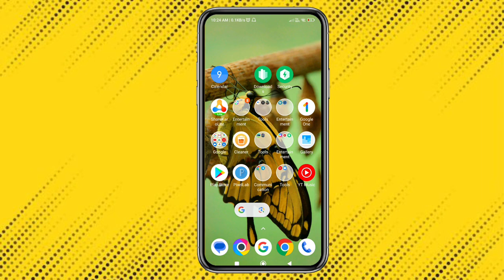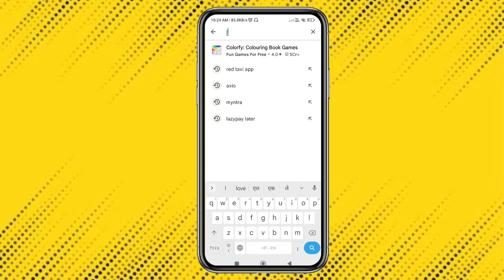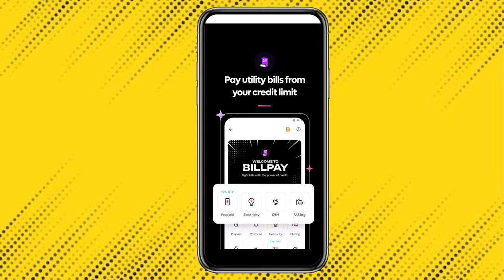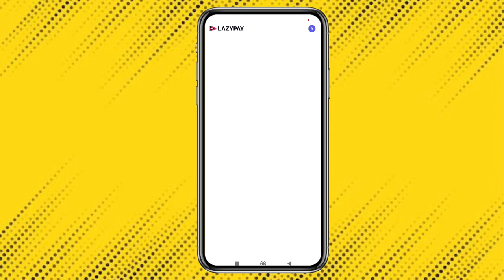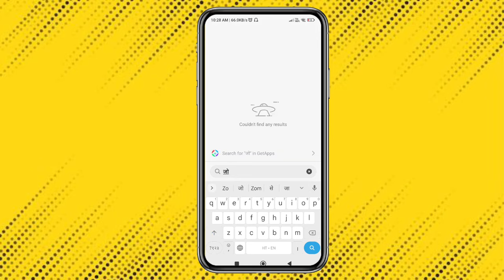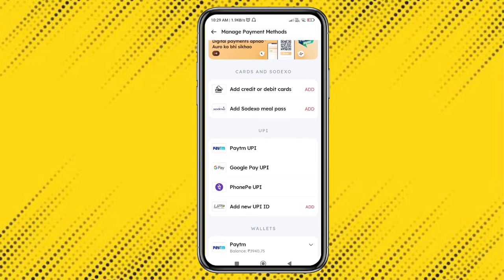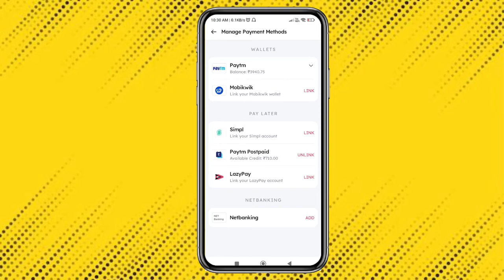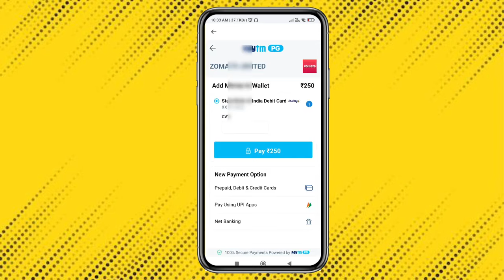🔥 Lazypay to bank transfer | How to transfer lazy pay to bank | Lazypay credit to bank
lazy pay to bank transfer|how to transfer lazypay to bank|lazypay credit to bank transfer

Lazypay to bank transfer |Lazypay balance transfer karen without Razorpay|Lazypay to bank

Hello friends is video se aap lazypay to bank transfer kar sakte low charges par aur bina razorpay ke | video ko pura dekhen lazypay to bank transfer Karen subscribe karen video dekhne ke liye aapka thanks 🙏 lazypaytobank lazypaybalancetobanktransfer lazypaytobankwithoutrazorpay lazypaytobankeasytrick lazypaytobankwithoutcard videos cover how to withdraw lazypay to bank transfer without Razorpay how transfer lazypay balance to bank without Razorpay lazypay to bank new trick lazypay to bank without Card lazypay to bank transfer without Razorpay lazypay to bank withdrawal problem solution lazypay balance withdraw without lazycard lazypay to bank transfer without any charges lazypay to bank without Razorpay trick#newpaylaterapp

Lazy pay to bank transfer
Credit card to bank transfer 2024
LazyPay to Bank transfer Instant free
 lazy pay balance transfer to bank
 transfer lazypay limit to bank
 how to transfer lazypay to bank
 lazypay to bank account
 lazypay to bank Instant free 2024
Lazy pay to bank transfer 2024
 LazyPay to Bank transfer free#hoetotranferlazypay